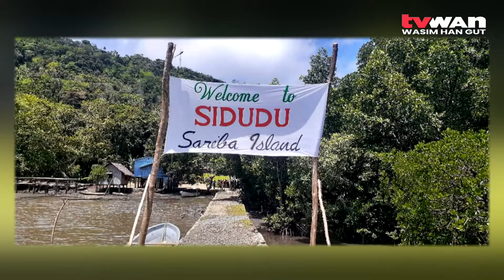Sidudu Primary 50th Anniversary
Member for Samarai-Murua and Minister for Tourism, Arts and Culture, Isi Henry Leonard marked the country's 47th Independence calling the people of Sidudu and surrounding areas of Sariba Island to harness the spirit of unity as the nation observed its 47th anniversary.

The Member was on Sariba Island to celebrate Sidudu Primary School's 50th anniversary.